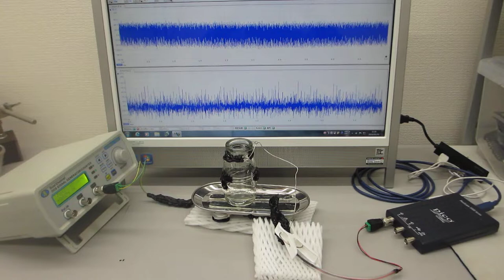超音波素子表面の表面弾性波利用技術（超音波プローブの特性テスト）